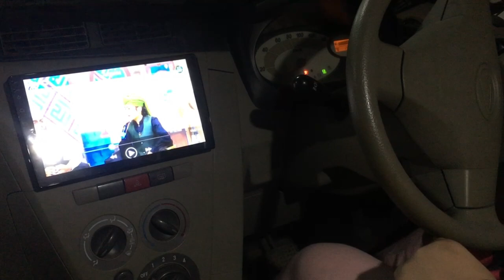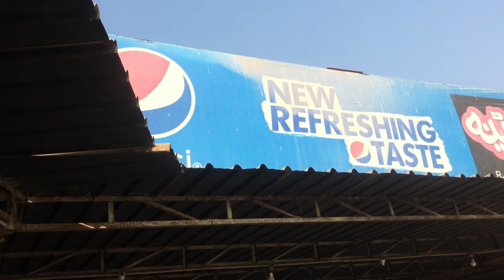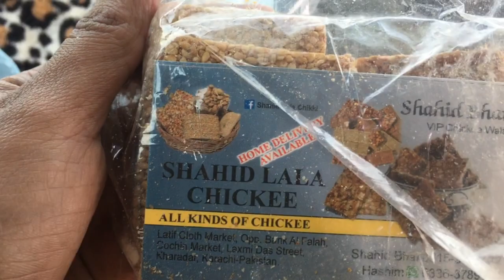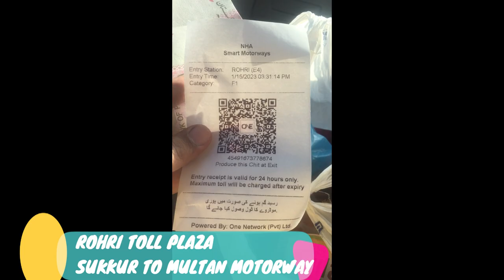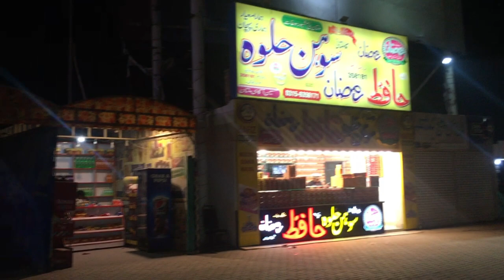Karachi to multan By road Day 2|Sukkur Multan Motorway|Pakistan tour started|Vlogs By Khatija Asif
Pakistan Tour Start / Day2 Karachi To Multan / By Road Journey / Motorway
M-9, M5

Recommendations:
Namkino Potato slims chips Rs.150

Shahid Lala Chikee:
Latif Cloth market, Laxmi Das street ,Kharadar